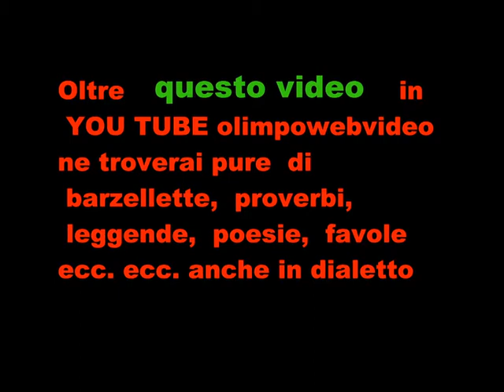HEIDEVOLK FOSCH FEST 2011 bill definitivo FILE 946 6 ° VIDEO.wmv